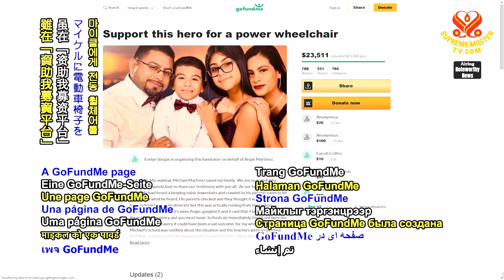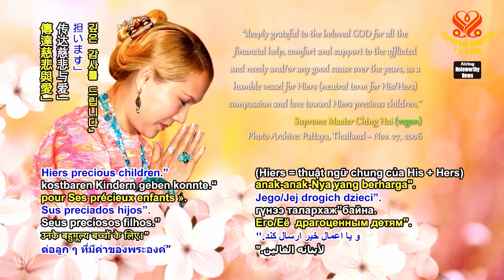1261 NWN 5 wheelchair bound seven year old boy saves family from carbon monoxide leak 6m